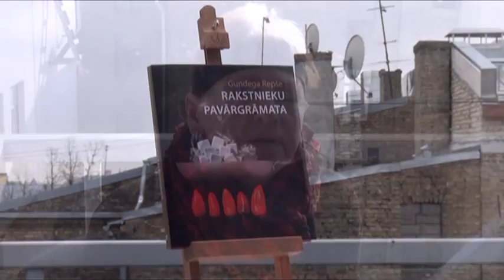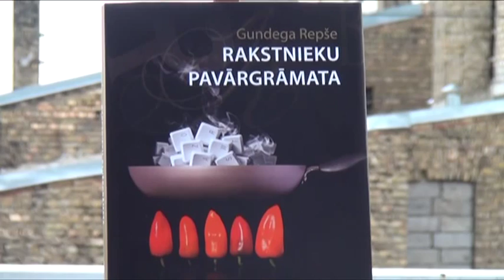Gundega Repše. Rakstnieku pavārgrāmata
Izrādās, ka radoši cilvēki ne tikai rada mākslas darbus, bet reizi pa reizei arī kaut ko uzēd. Turklāt ne tikai uzēd, bet arī gatavo, un viņiem pat ir savas -- pārbaudītas un par veiksmīgām atzītas receptes. Kādēļ turēt sveci zem pūra? Lai tiek arī citiem!
Rakstniece Gundega Repše savākusi receptes no saviem spalvas brāļiem un māsām, intervējusi tos un izveidojusi savdabīgu grāmatu ar sarunām par un ap ēdienu. Grāmatā pārstāvēti Inga Ābele, Ēriks Hānbergs, Gundars Ignats, Nora Ikstena, Andris Kolbergs, Liāna Langa, Laima Muktupāvela, Dace Rukšāne-Ščipčinska, Lelde Stumbre, Inese Zandere un, protams, pati Gundega Repše. Katrs savā savdabīgajā stilā, katrs ar savām valodas spēlēm un jocīgumiņiem.
Rakstnieku pavārgrāmata ir ne tikai aizraujoši lasāma, bet arī izmantojama virtuvē gluži praktiskiem nolūkiem. Labu apetīti!